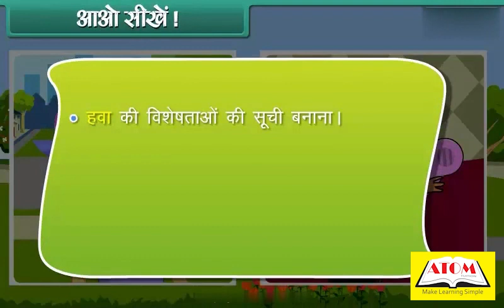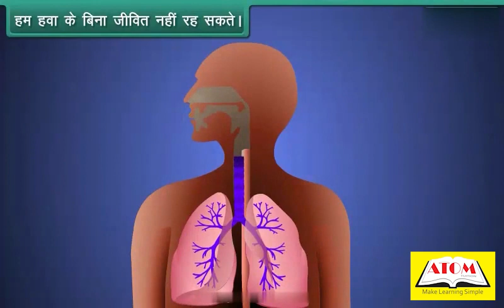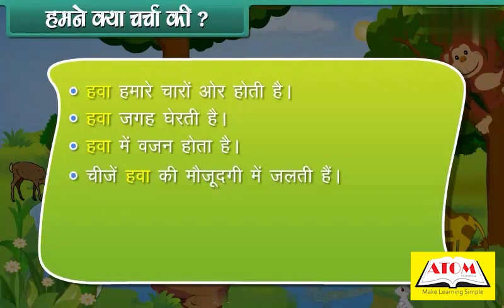1st- EVS HINDI-Air and Water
In this video, we will be exploring the important role that air and water play in our lives. We will start by discussing the sources of air and water, and their different forms.

We will also talk about the different uses of air and water, such as for breathing, transportation, and recreation. We will learn how to identify different types of bodies of water, such as rivers, lakes, and oceans, and their importance in the ecosystem.